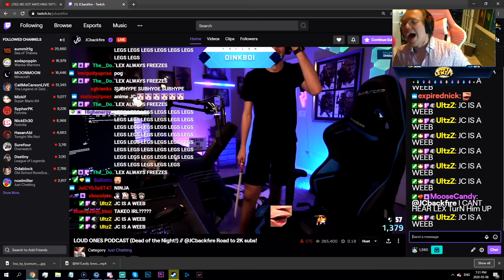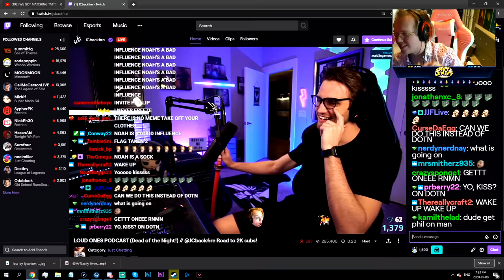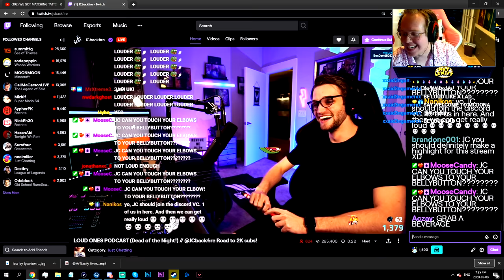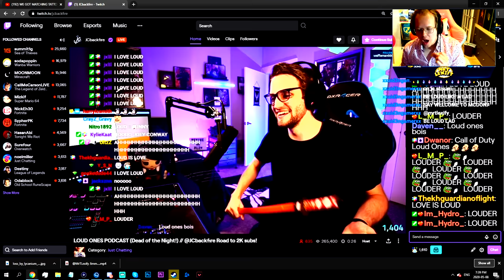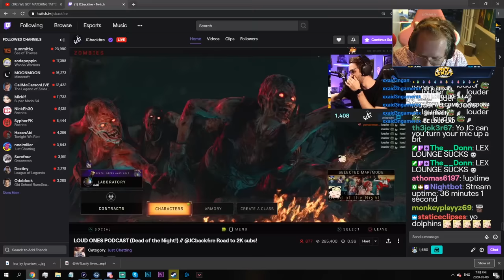Playing CoD Zombies at 3AM [LOUD ONES]